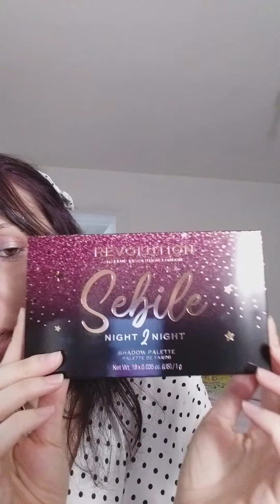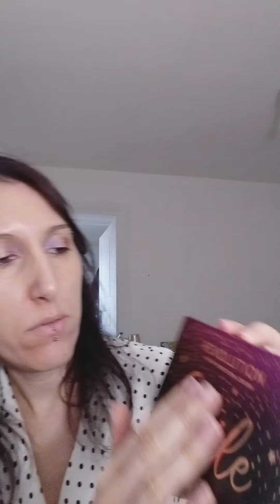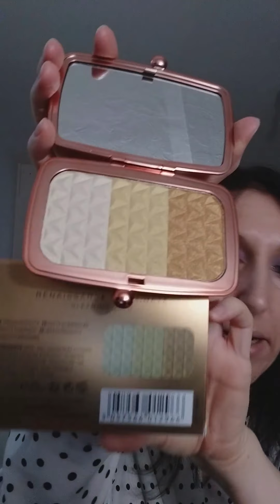Achats chez kosmetik4less 2ème commande maquillage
Je vous présente mes achats et quelques soldes
Voici les liens certains produits encore soldés d'autres on retrouver le prix d'origine.

gleaming-gold.html